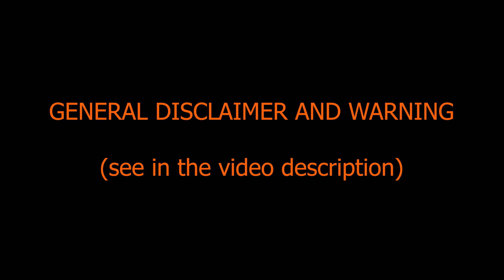VLOG EN: CREALITY V4.2.2 MAINBOARD DISASSEMBLY / TEARDOWN FUSE POWER REGULATOR VREF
(ENGLISH)(MANUAL CLOSED CAPTION)(SCRIPTED)
(STEREO)(BUILT-IN MIC)(HORIZONTAL)(4K)(03/22)
Update:
1. The vref i told you is default from creality manufacture.
2. I hope they adding additional protection mosfet if main mosfet for hot end and heat bed shorted because its can be fire my home or using ptc resistor or thermal switch for traditional way if they think its hard to edit firmware or limited gpio microcontroller pin.